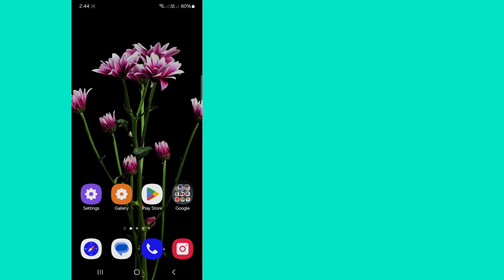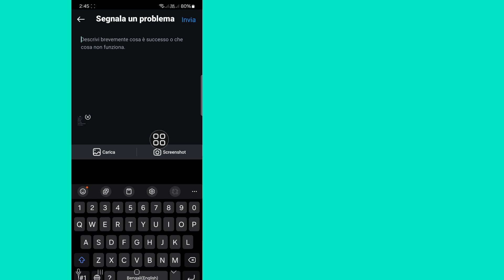Come risolvere il problema di Instagram che non puoi inviare messaggi per 3 giorni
In questo video vedrai come risolvere il problema di Instagram che non puoi inviare messaggi per 3 giorni. Quindi guarda questo video completo, quindi puoi risolvere il problema di Instagram che non puoi inviare messaggi.

Se hai richieste di tutorial, fammelo sapere nei commenti. Farò del mio meglio per soddisfare la tua richiesta.